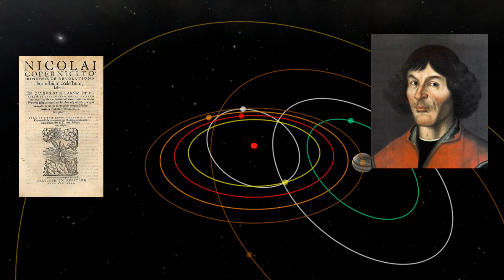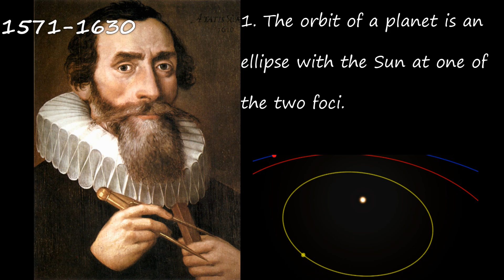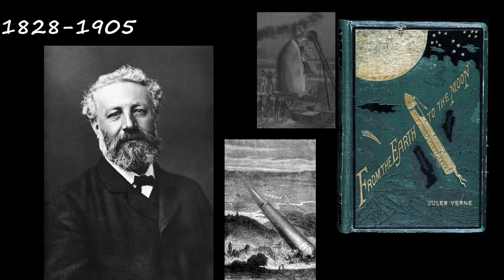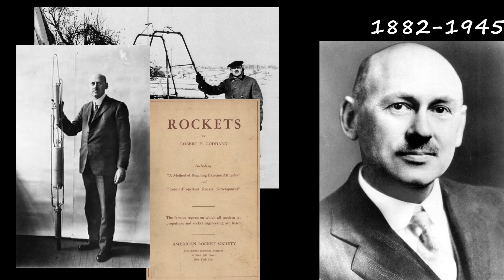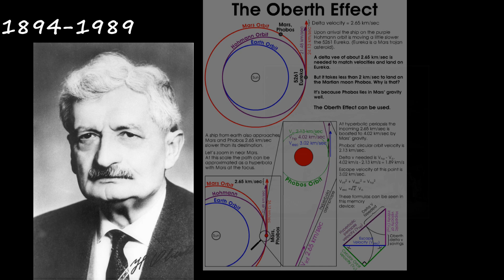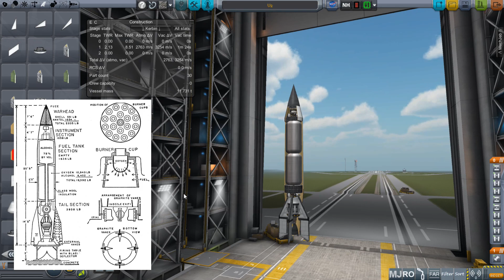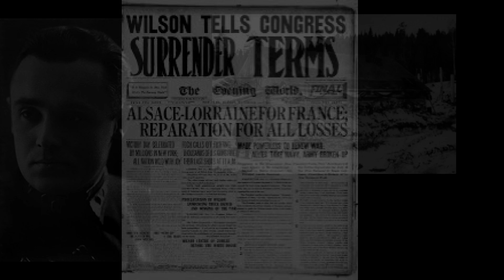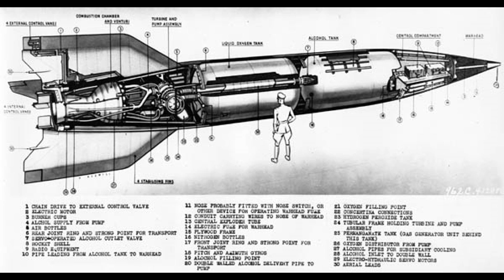Circa 1500 to 1957 History of Spaceflight in RSS / Project Alexandria-01 / KSP 0.25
This is the history of real spaceflight using Real Solar System (RSS). This episode contains:
Goddard rocket
German A4/V2
American Redstone
American Jupiter-C
Soviet R-7 Semyorka